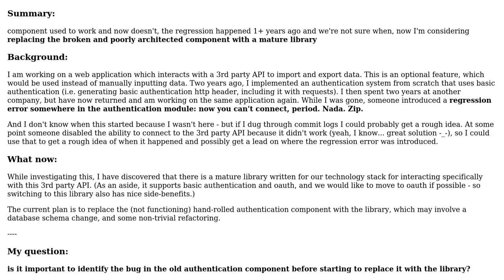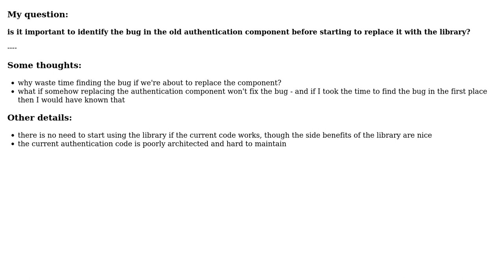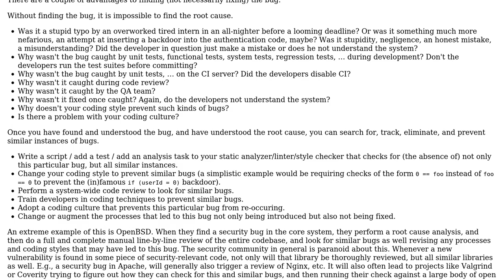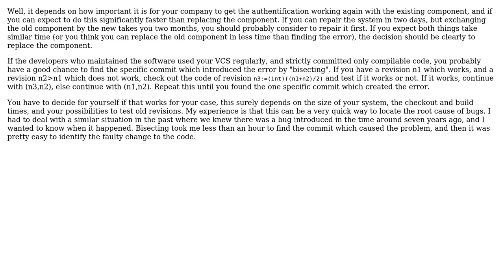Replacing buggy component with library: important to identify bug in old component before...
Software Engineering: Replacing buggy component with library: important to identify bug in old component before replacing?

With thanks & praise to God, and with thanks to the many people who have made this project possible! | Content (except music & images) licensed under CC BY-SA | Music | Images & others | With thanks to user Jorg W Mittag user Doc Brown user alexanderbird and the Stack Exchange Network Trademarks are property of their respective owners. You are responsible for your own actions.